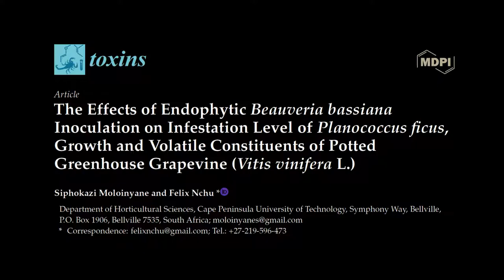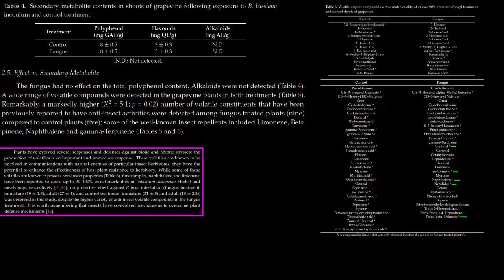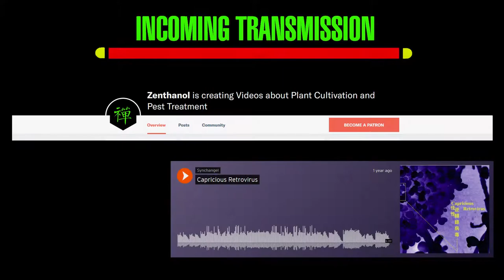Effects of Endophytic Beauveria bassiana in Vitis vinifera on Planococcus ficus